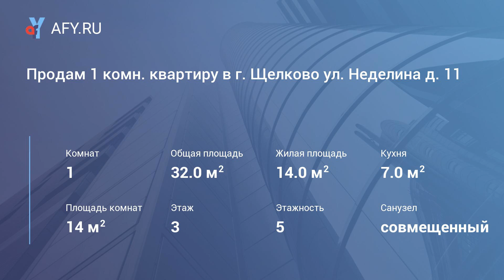Продам 1 комн. квартиру в г. Щелково ул. Неделина д. 11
Продается очень уютная однокомнатная квартира чешской планировки в городе Щелково, ул. Неделина, д. 11, на 3 этаже 5-ти этажного дома. Общая площадь 32 кв. м, жилая - 14,2 кв. м, кухня - 7,5 кв.м. Квартира очень теплая, санузел совмещён, застеклённый балкон (выход из кухни). Новый кухонный гарнитур остаётся новым хозяевам.Полы-ламинат, окна пвх. Отличная инфраструктура: школа, детский сад, различные магазины и торговые центры, аптека, салоны красоты и многое другое все в шаговой доступности. Остановка общественного транспорта в 2-х минутах ходьбы от дома. Один взрослый собственник. Без обременений. Оперативный показ в любое время. Помощь в одобрении ипотеки. Полное сопровождение сделки.